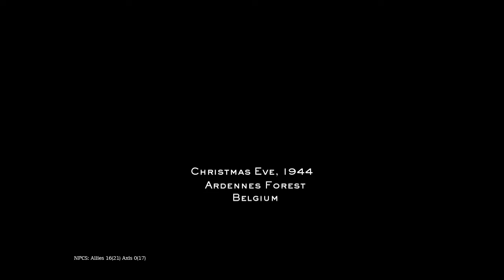Medal of Honor: Allied Assault Spearhead with 3D spatial sound (CMSS-3D HRTF audio)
Medal of Honor: Allied Assault's expansion packs are not as fondly remembered, but they still have their moments. This excerpt from the third Bastogne mission in Spearhead is the real standout moment of the campaign. With CMSS-3D's native HRTF, you can hear the shells exploding all around you in the foxhole. The audio alone makes Bastogne more immersive than pretty much anything from today's cookie-cutter AAA game campaigns.

HRTF grade:
C

Settings:
Windows Control Panel: Stereo
Creative Audio Panel: Headphones
In-Game: Headphones
CMSS-3D on
MacroFX and ElevationFilter on
ALchemy enabled
seta s_milesdriver "Creative Labs EAX 2 (TM)" using enhanced Miles sound driver from PC Gaming Wiki

3D 3Д звук пространственный бинауральный 3Dサウンド バイノーラル 空間オーディオ Ilusión Auditiva Sonido 3D áudio audio espacial Som em 3D 3D zvok Son en 3D 3D geluid 3D zvuk 3d声音 双耳 เสียง 3D Âm thanh 3D Suono 3D audio spaziale 3d-ääni binauraalisen 3D lyd 3D dźwięk Suara 3D 3D 사운드 3 डी साउंड 3 डी ध्वनि صوت ثلاثي الأبعاد صدای سه بعدی Τρισδιάστατος ήχος 3D skaņa 3D garsai 3D ses